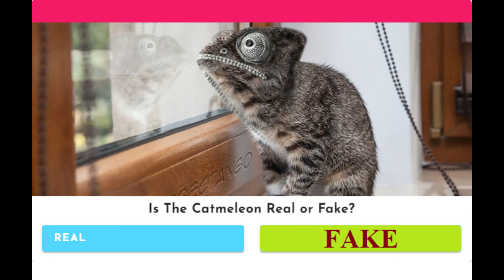Real Fake Animals Quiz Answers Lowkeyquiz | Get 100% Score